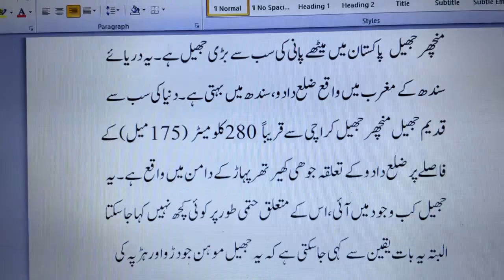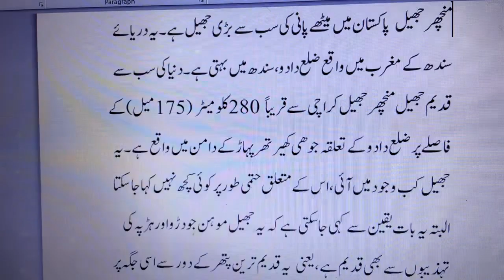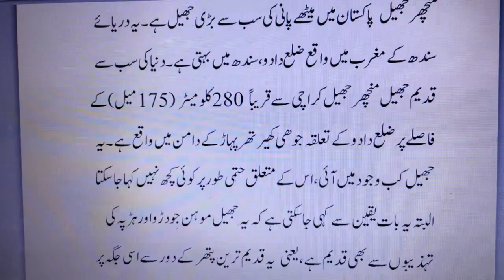کراچی والوں کے لئے تحفہ ء قدرت منچھر جھیل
کراچی والوں کے لئے تحفہ ء قدرت منچھر جھیل- پاکستان میں میٹھے پانی کی سب سے بڑی جھیل ہے۔ یہ دریائے سندھ کے مغرب میں واقع ضلع دادو، سندھ میں بہتی ہے۔ نیا کی سب سے قدیم جھیل منچھر جھیل کراچی سے قریباً 280 کلومیٹر (175میل) کے فاصلے پر ضلع دادو کے تعلقہ جوھی کھیرتھر پہاڑ کے دامن میں واقع ہے۔ یہ جھیل کب وجود میں آئی، اس کے متعلق حتمی طور پر کوئی کچھ نہیں کہا جاسکتا البتہ یہ بات یقین سے کہی جا سکتی ہے کہ یہ جھیل موہن جودڑو اور ہڑپہ کی تہذیبوں سے بھی قدیم ہے، یعنی یہ قدیم ترین پتھر کے دور سے اسی جگہ پر موجود ہے۔ منچھر جھیل دریائے سندھ سے قدرے بلندی پر واقع ہے۔ اس لیے جب دریا میں سیلابی کیفیت ہوتی ہے تو دریا کا زائد پانی حفاظتی پشتے توڑ کر پورے علاقے میں پھیل جاتا ہے ،مگر جب دریا کی سیلابی کیفیت ختم ہو جاتی ہے تو جھیل کا زائد پانی دریائے سندھ میں واپس ہو جاتا ہے اور منچھر جھیل اپنی اصل حالت میں واپس آجاتی ہے۔ اس جھیل کا رقبہ مختلف موسموں میں 350 مربع کلومیٹر سے 520 مربع کلومیٹر تک ہوتا ہے۔ كوه کیر تھر سے بہ کر آنے والے مختلف ندی نالے اس جھیل کے بننے کا سبب بنتے ہیں۔ اس جھیل میں دریائے سندھ سے بھی پانی ڈالا جاتا ہے۔
یہ جھیل بے شمار پرندوں کا مسکن ہے اور سردیوں میں یہاں سائیبریا سے بھی مہاجر پرندے سردیاں گزارنے آتے ہیں۔ یہاں میٹھے پانی کی مچھلی بھی کافی تعداد میں پائی جاتی ہے۔ تاہم سیم نالے کا کھارا پانی جھیل میں ڈالنے کی وجہ سے یہ آلودگی کا شکار ہے اور یہاں کی جنگلی اور آبی حیات شدید متاثر ہے۔یہ ایک تفریحی مقام بھی ہے اور تعطیلات کے دنوں میں کافی لوگ تفریح کے لیے یہاں آتے ہیں۔

موسم سرما میں منچھر جھیل میں پانی کی سطح کافی کم رہتی ہے اور دور دور تک خشک سالی ہوتی ہے۔ اس سے فائدہ اٹھاتے ہوئے میر بحروں کے یہ خاندان مختلف غذائی اجناس کی کاشت کرتے ہیں۔ یہاں غذائی اجناس میں گندم، جوار، جو، سرسوں،کپاس اور چاول وغیرہ شامل ہیں میر بحر حضرات انہیں نہ صرف اپنی احتیاجات کے لیے استعمال کرتے ہیں بلکہ قریبی منڈیوں میں فروخت کرکے اپنی احتیاجات زندگی پوری کرتے ہیں۔ منچھر جھیل کو سیاحت کا مرکز بنا جاسکتا ہے، یہاں کے عوام کا عرصہ دراز سے مطالبہ ہے کہ منچھر پر ایک ڈیم بنایا جائے تاکہ جو ہی تحصیل اور سہیونا کی لاکھوں ایکڑ زمین کاشت ہو سکے